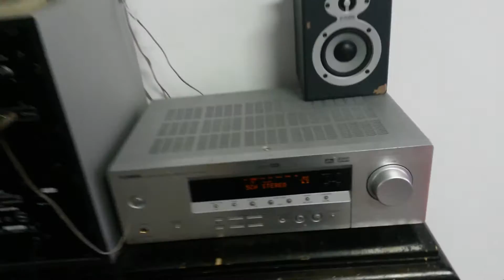Impianto stereo definitivo